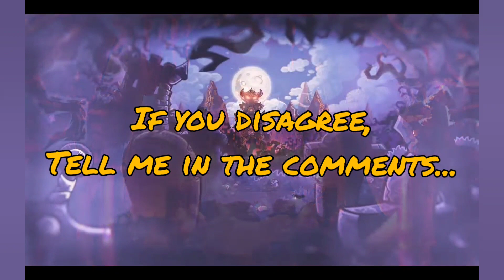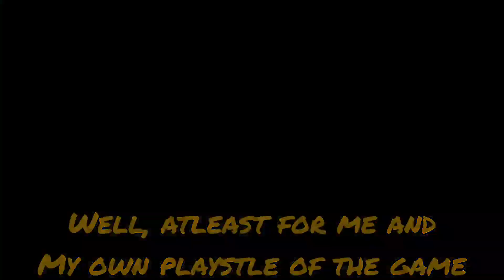The heroes from VENGEANCE tier list!